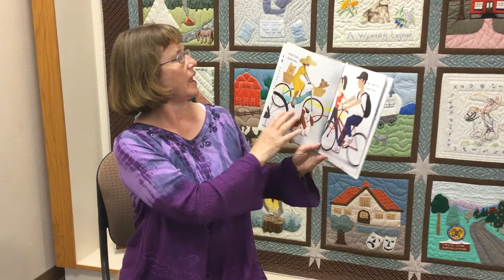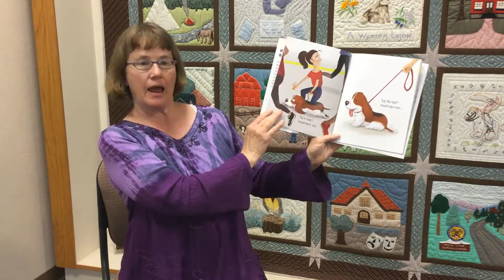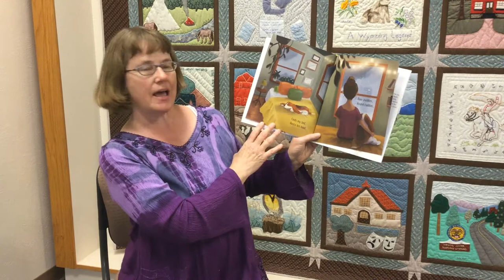June 9 2020 Hound Won't Go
Patti Wilson reads the book entitled "Hound Won't Go" by Lisa Rogers.